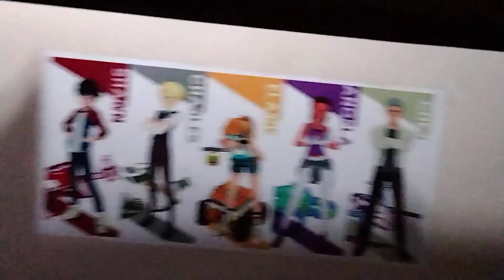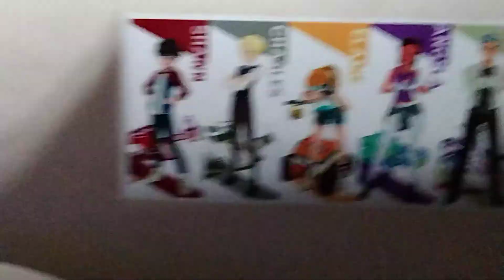Trans7 Intersport Tmbtw Rio Prisia Gg Pria Punya Selera Phone Aerover Jargon Magnificent